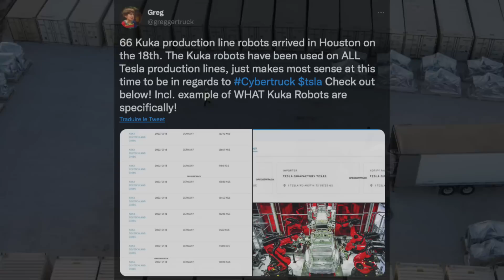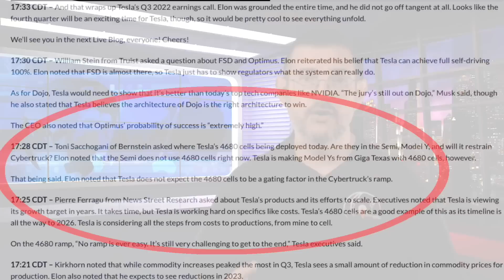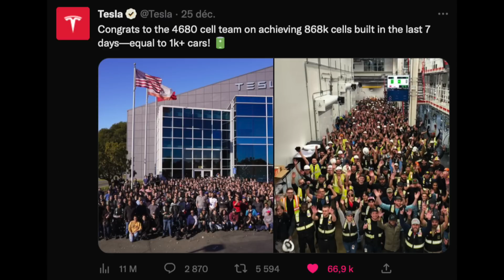L'usine du Cybertruck avance ... vite !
Le site du Choucroute Garage : en cours de refonte